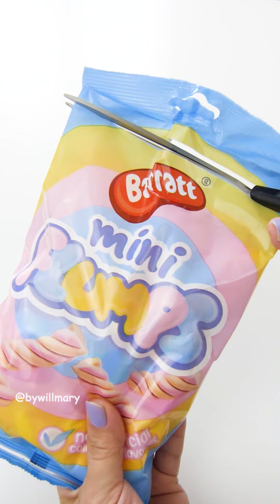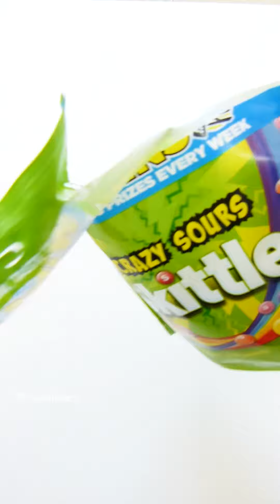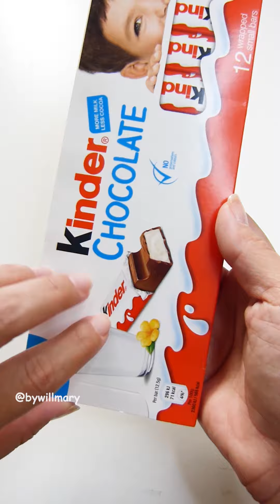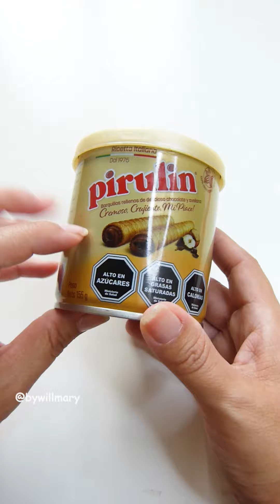Satisfying Sweets platter ASMR Collection! 🍫🍭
The Most Satisfying Sweets platter ASMR Collection.